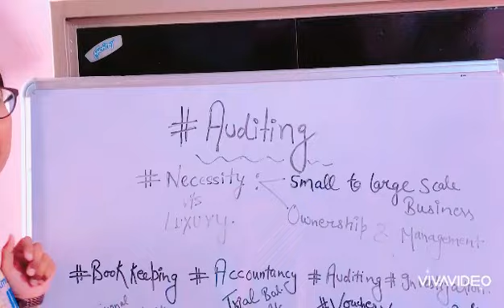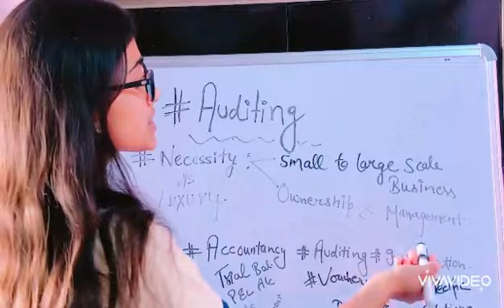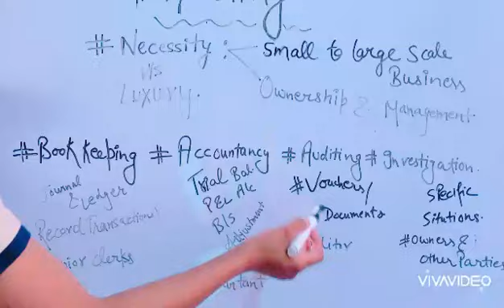Auditing(Part 4)for(CA/CS/NET/JRF)(necessity/luxury),bookkeeping,accountancy,Auditing,investigation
Auditing on your tips.